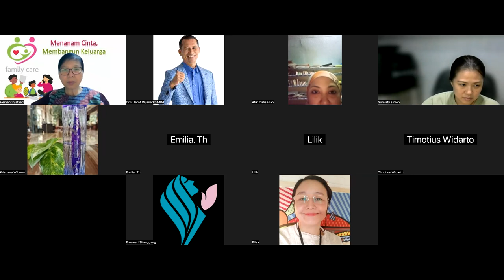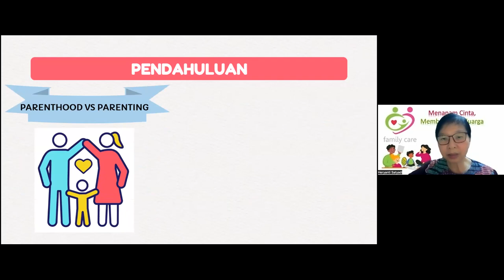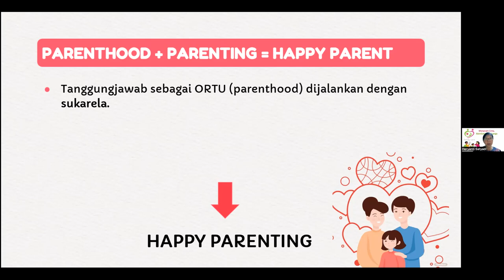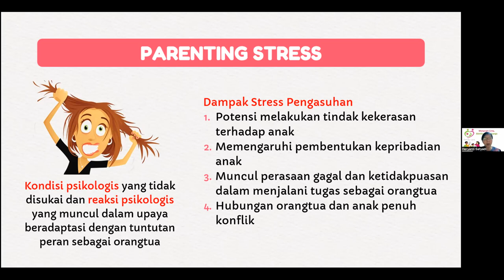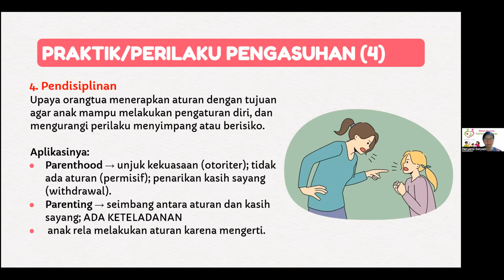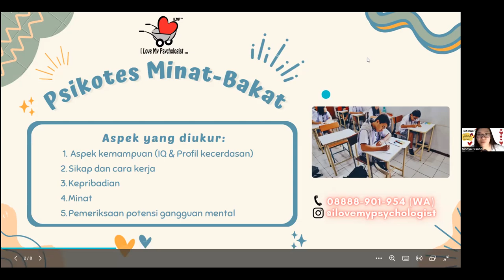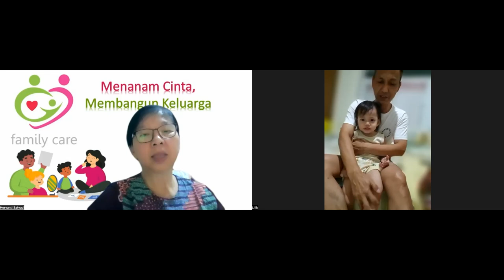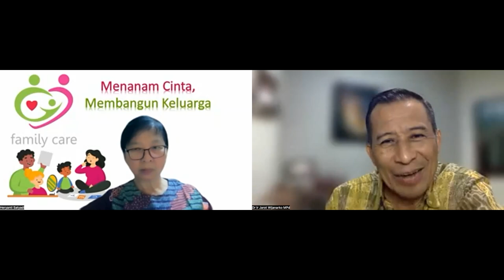MODUL 17-20 - PARENTING & PARENHOOD - Dr Heryanti Satyadi